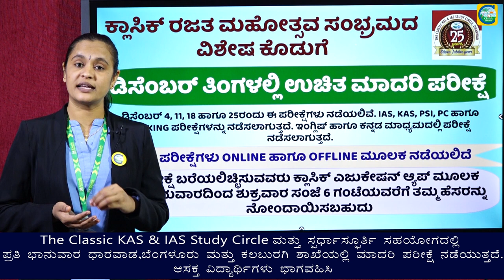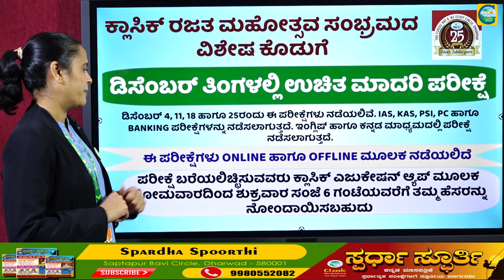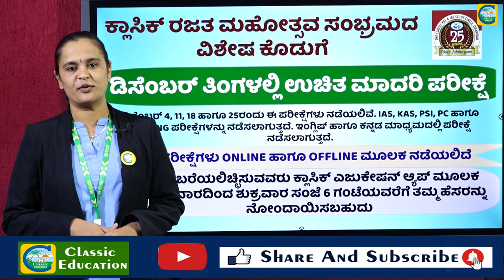ಕ್ಲಾಸಿಕ್ ರಜತ ಮಹೋತ್ಸವದ ಸಂಭ್ರಮದ ವಿಶೇಷ ಕೊಡುಗೆ||ಉಚಿತ ಮಾದರಿ ಪರೀಕ್ಷೆ||Classic Education